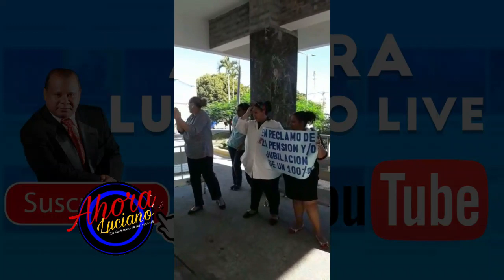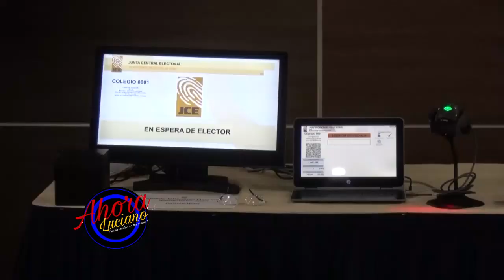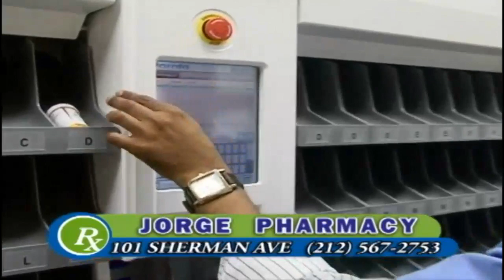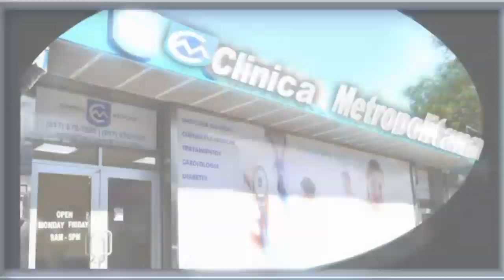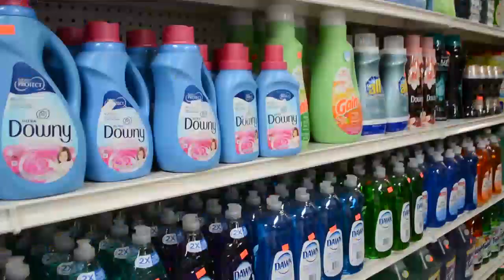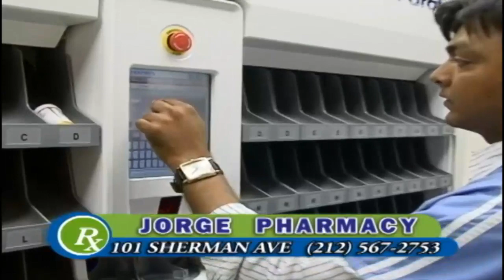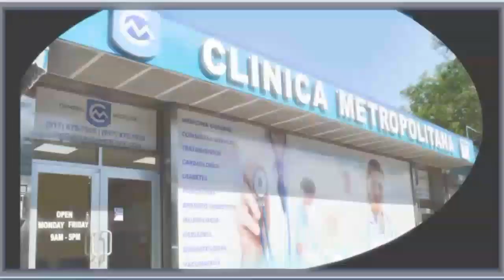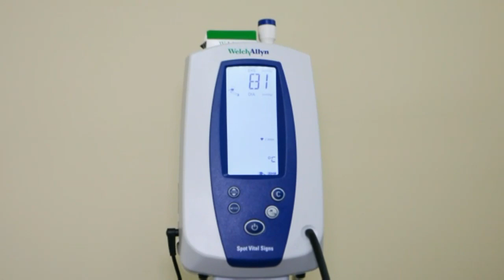AHORA LUCIANO Octubre